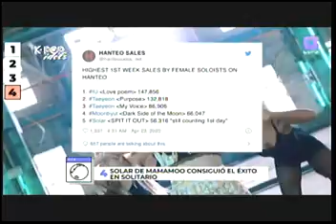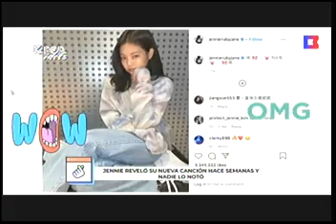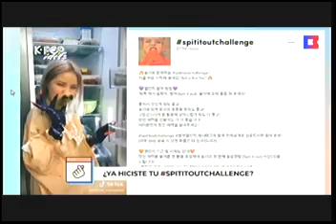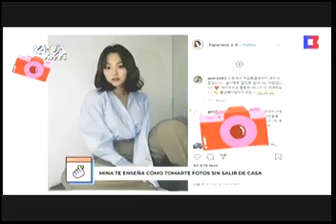K-Pop Idols Bitme Programa Completo 5 De Mayo 2020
Conducido por Cindy XTC